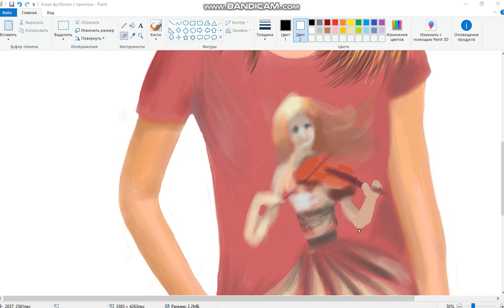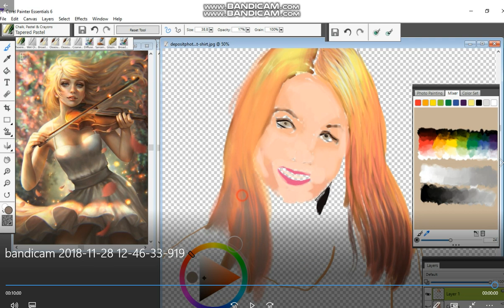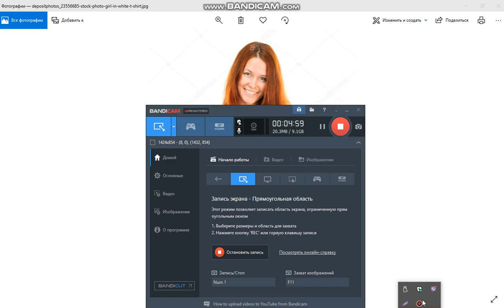Рисуем девушку в Corel painter Essentials 6. Урок 1 / How to draw a girl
- To order the lesson of drawing online.
- Order painting digital pictures and patterns psd, png, jpeg, ai.
- Order high-quality designer clothes and gifts.

Дивіться весь плейлист за наступним посиланням/ See the entire playlist at the following link: